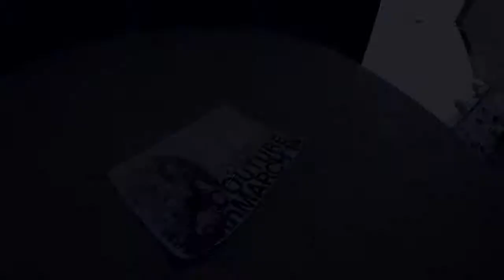Calderdale College Fashion Show Advert